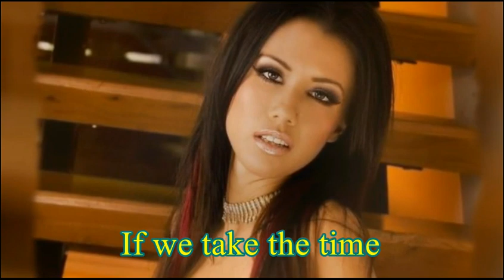Bob Seger - Till it shines (lyrics) - by Altair